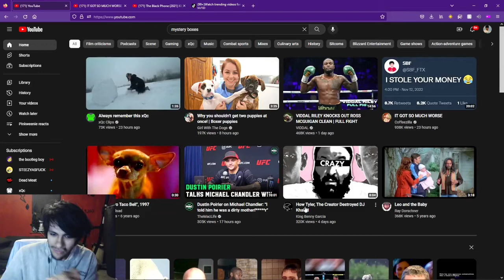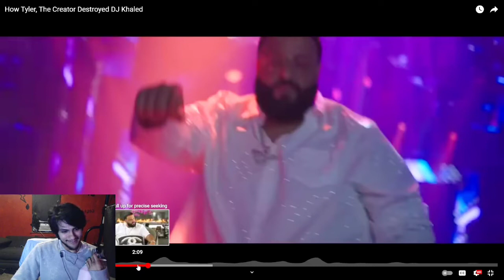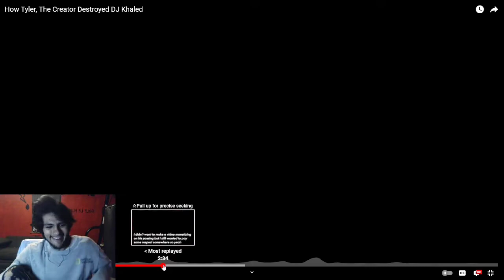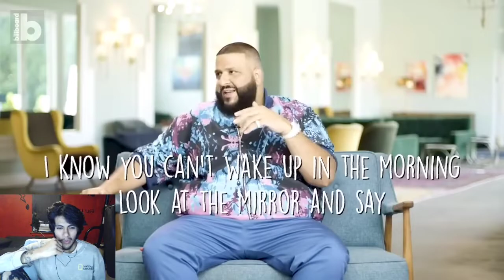Pinkweenie reacts to How Tyler, The Creator Destroyed DJ Khaled